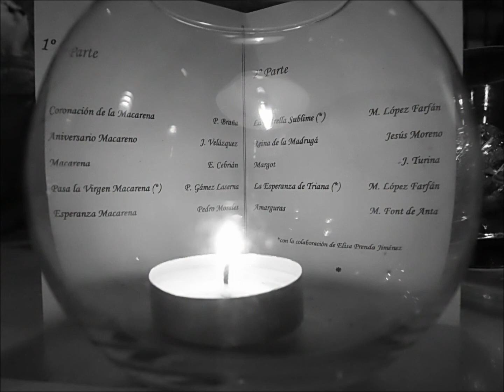Concierto a piano en la Jota Doble "La Esperanza de Triana"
Concierto de marchas procesionales a piano a cargo de D. Jesús Moreno Núñez, en el bar cofrade la Jota Doble.
Este año con la colaboración de Dña. Elisa Prenda Jiménez